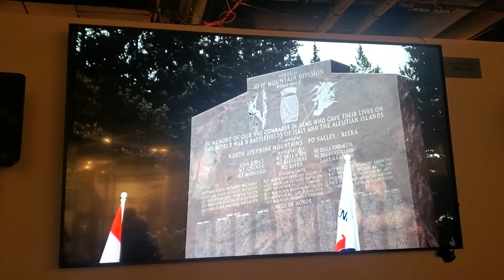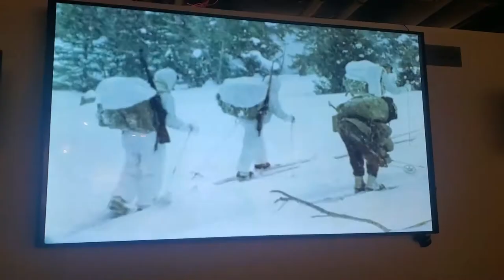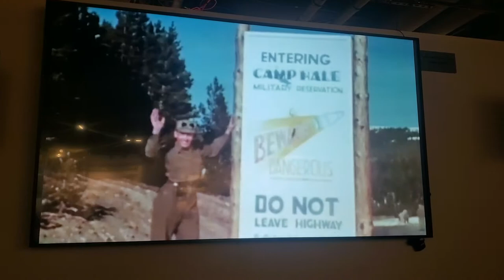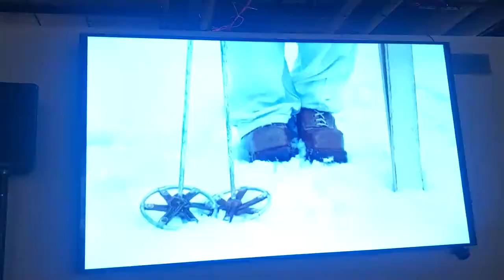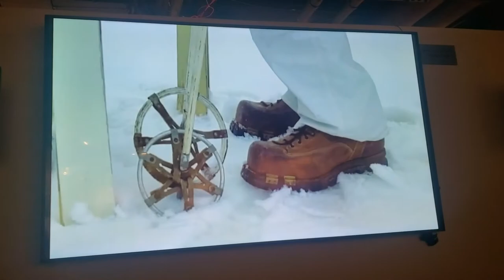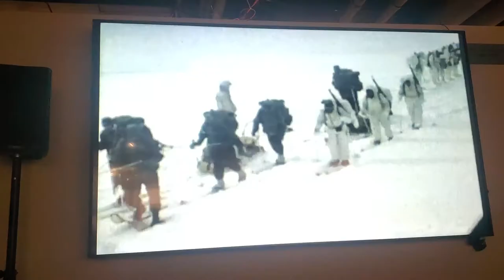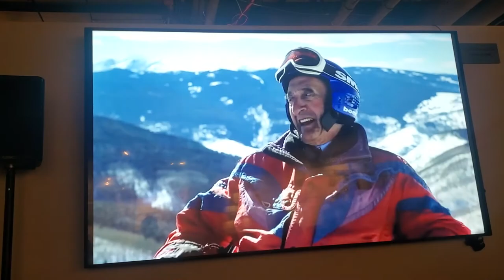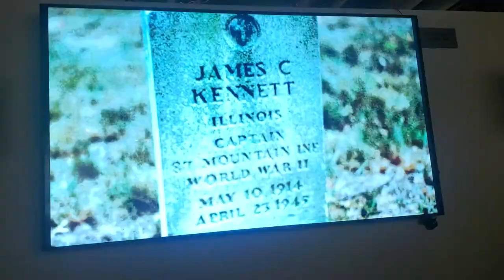U.S. Army's 10th Mountain Division history - part 1